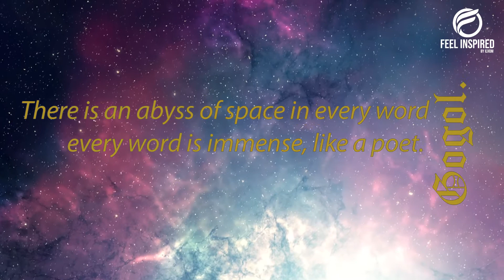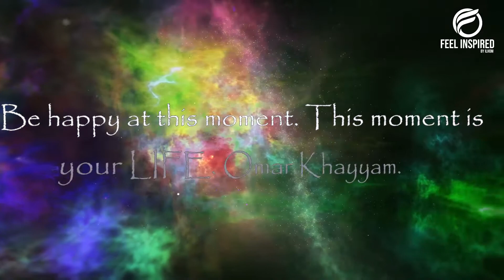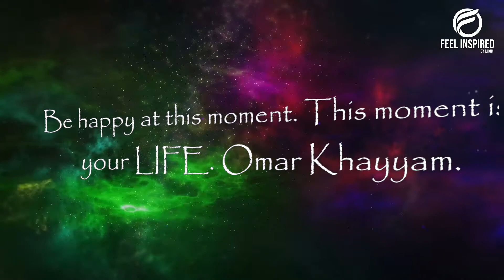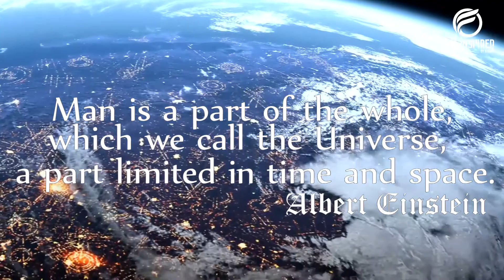INCREDIBLE SPACE - Невероятное пространство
This video is about the incredible vastness of the Universe, where we watch the most beautiful panoramas and photos of the universe around us that is following with pleasant music. I'm sure you will love this video. Watch, listen and enjoy!